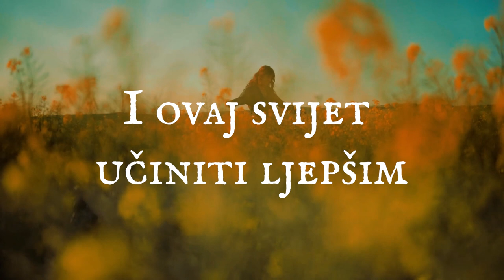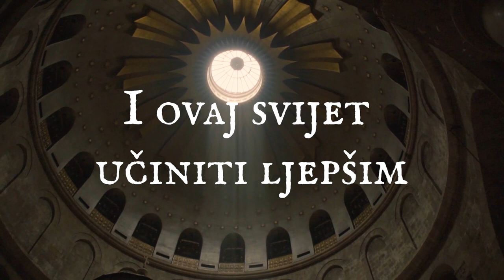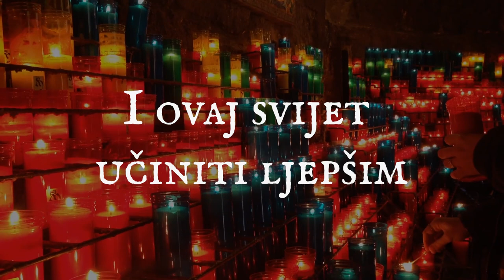Zoveš me Isuse - Josip Ćulumović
Autor teksta: Josip Ćulumović
Autor glazbe: Josip Ćulumović
Autor aranžmana: Antonio Tkalec